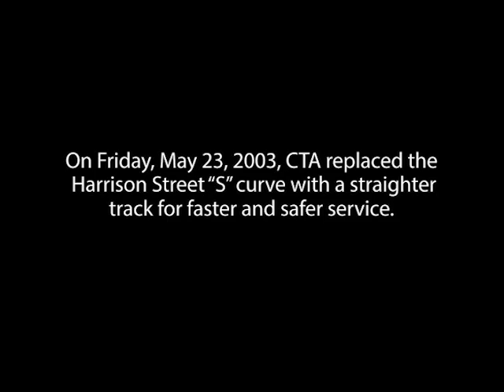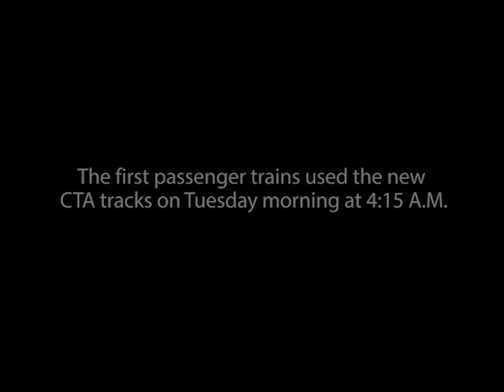From the Archives: Harrison Street Curve Reconstruction (2003)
On Friday, May 23, 2003, CTA replaced the Harrison Street "S" curve with a straighter track for faster and safer service. The following video shows time-lapse video of the 80-hour demolition and rebuilding of the elevated track in time for Tuesday morning rush hour.